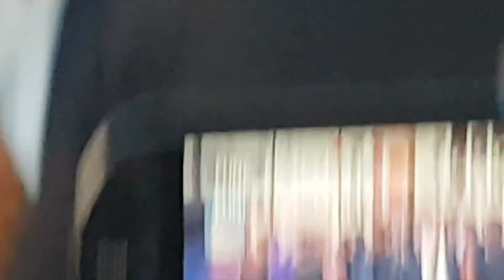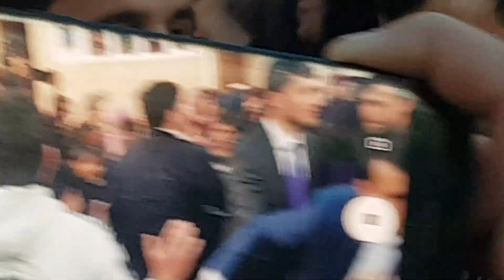ТУЙЯ БИН Туй дар Табашка ҷураи шаҳ гарени ракс кардан тамошо кунед ва боз ОБУНА шавед ба канали мо